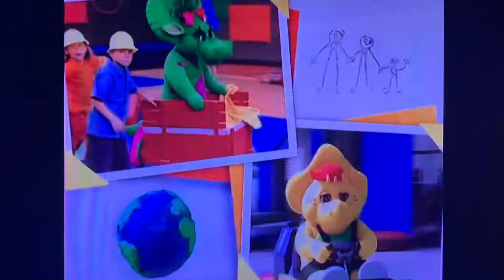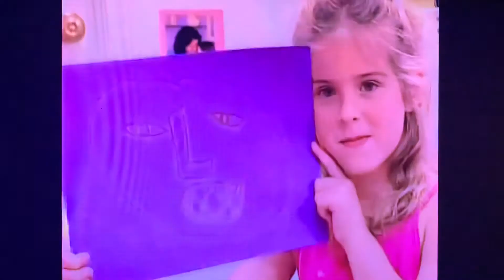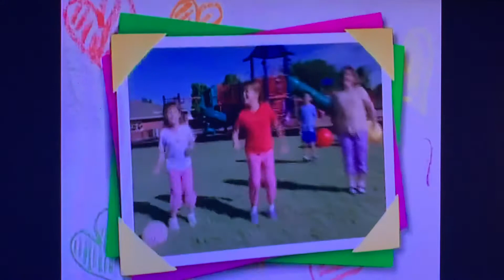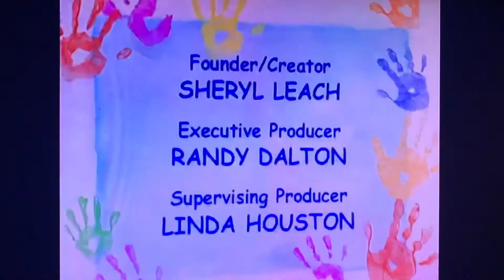Barney & Friends Season 9 Episode 1 Everybody’s Got Feelings Full Episode